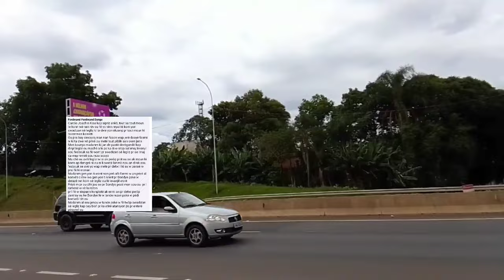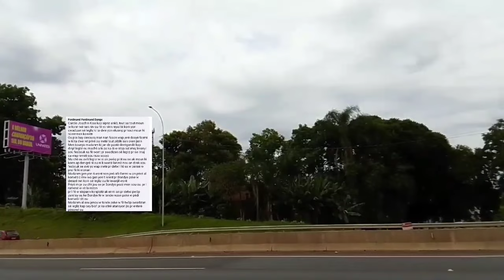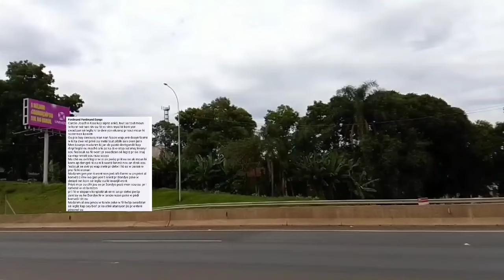Blondedy fè baby shawa li pa envite manmanl li fe Veronica bloke ,Carole AP fe konplo a edmi blonde